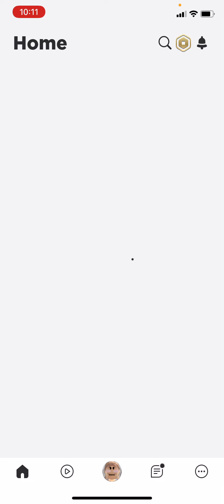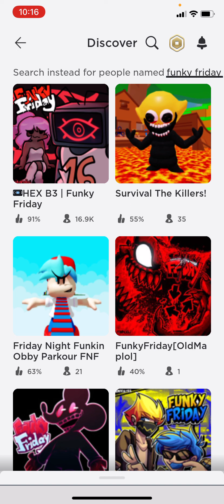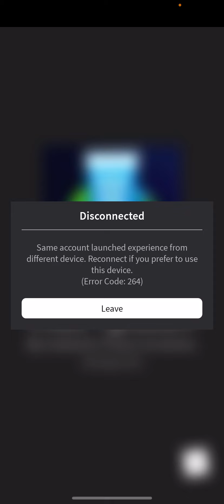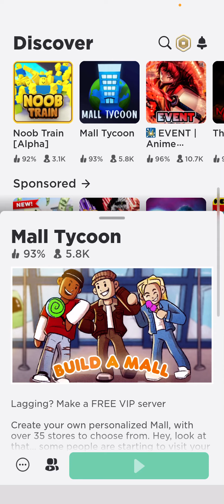My first vid recording while playing